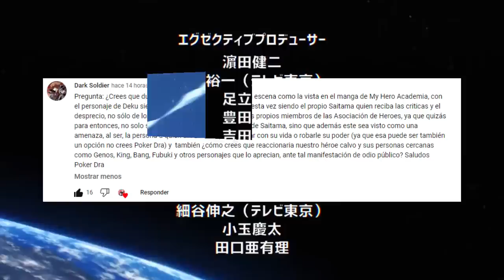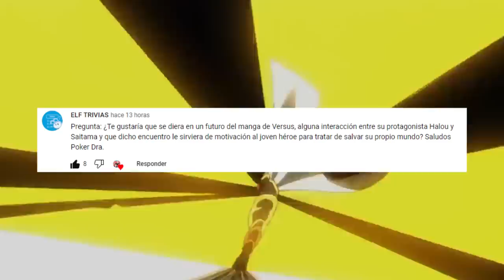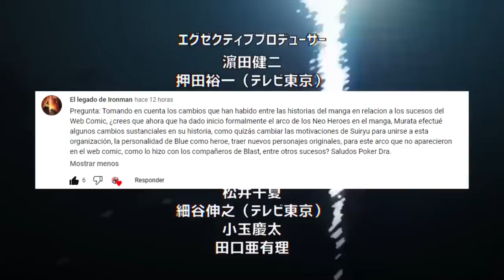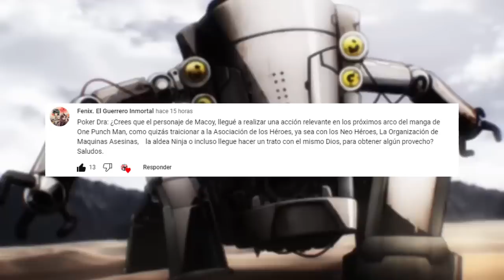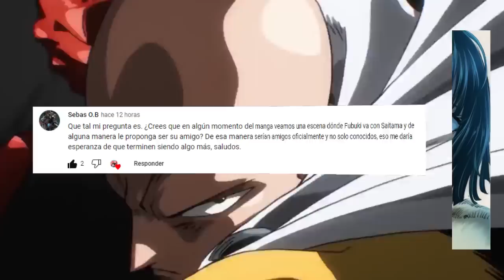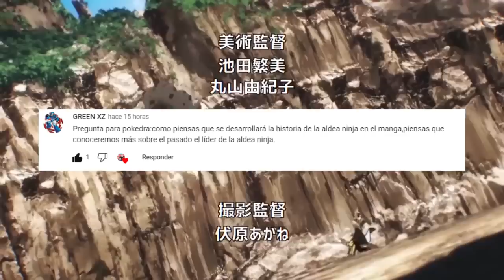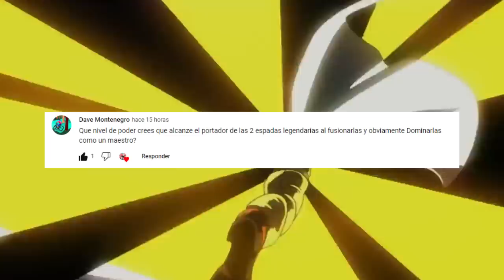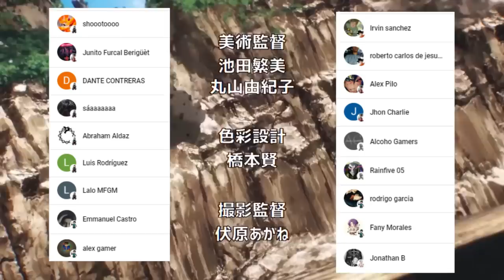BOFOI Hará PUBLICO el PODER de SAITAMA ???😱 La ASOCIACION sera DESTRUIDA ??? One Punch Man PYR 5